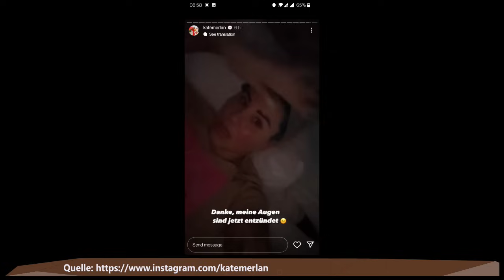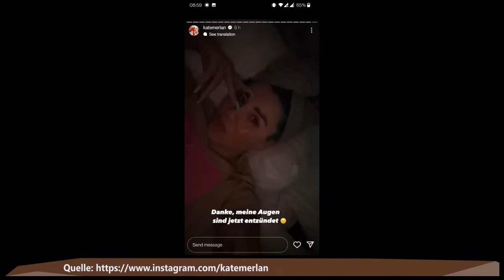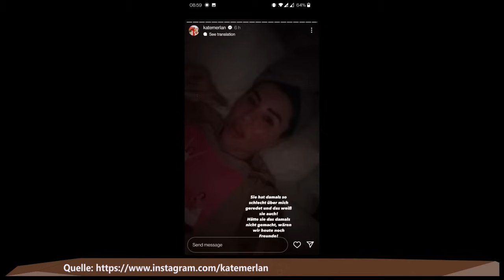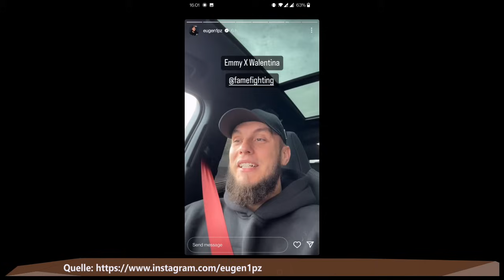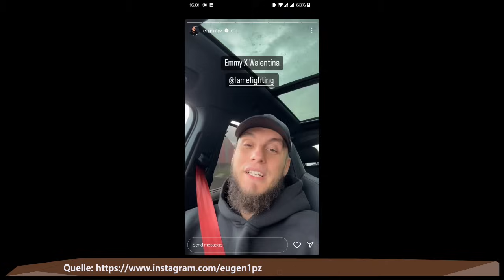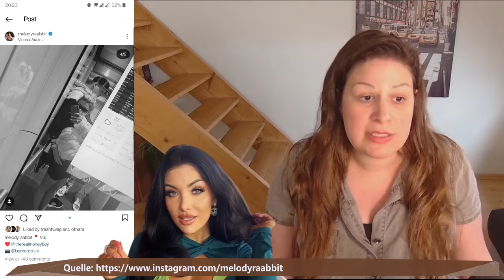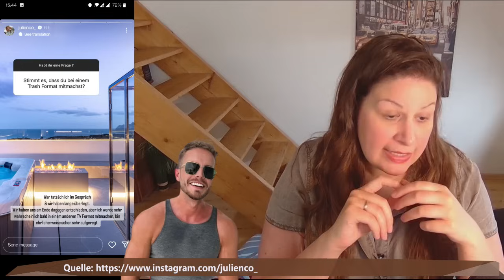Lukas & Chiara: Bester Kumpel gibt Infos!🫖 Kate: Champagner-Attacke!🍾 Eugen zu Emmy & Wale!🥊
xoxo